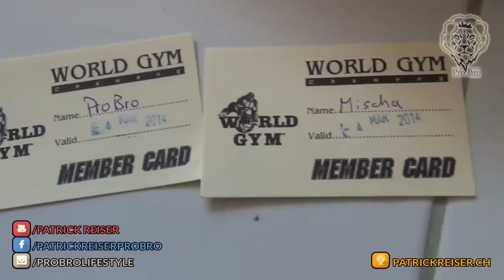ProBro Natural Bodybuilding - Brusttraining mit Mischa Janiec in Koh Samui